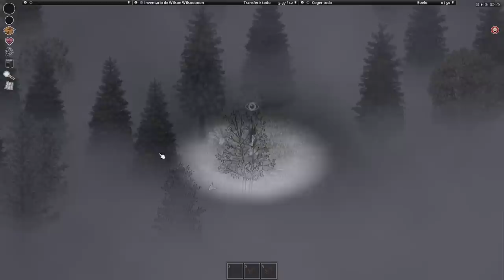Atrapados en una ISLA - #1 - Project Zomboid 41.78